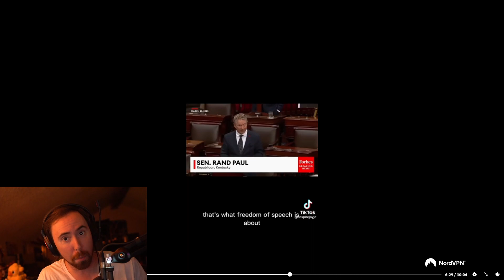[NW CLIPS] MOST BASED RANDPAUL/ASMON TAKE - LHASANCU | ZACKRAWRR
Streamer Twitch Channel of this video